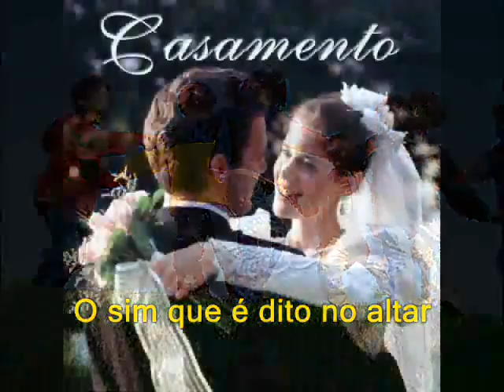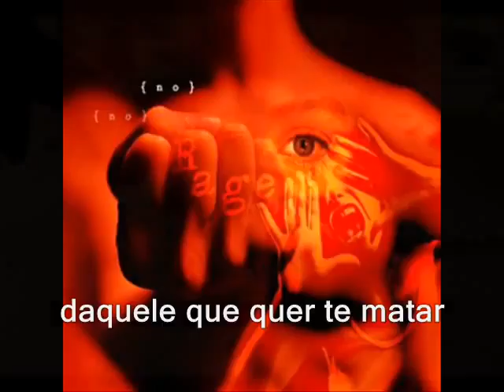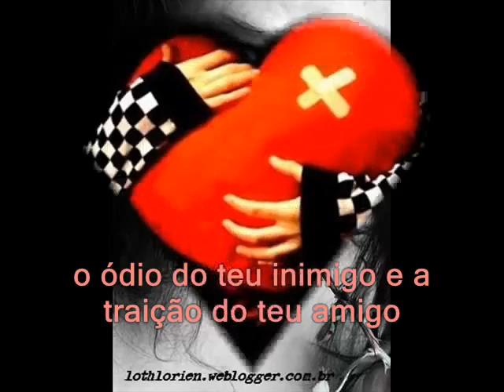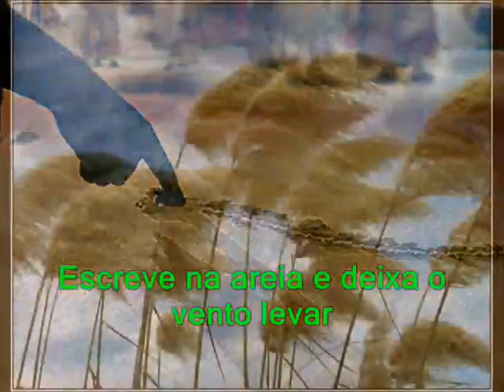Marcelo Crivella - Escreve na areia